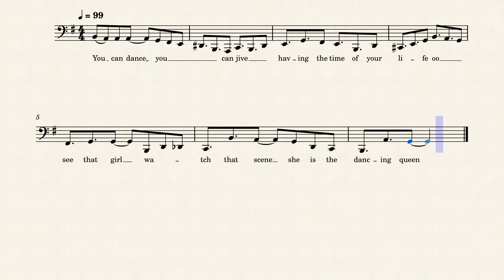Dancing Queen | ABBA - One Breath Tik Tok Singing Challenge Tuba Sheet Music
🔴 YouTube Music 🎼 Buy the sheet music of my arrangements on Musicnotes!